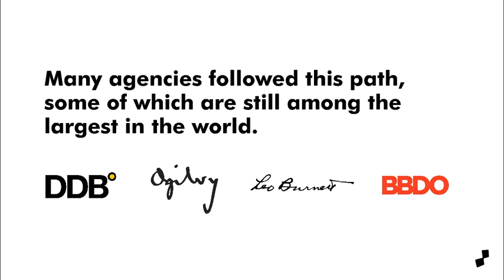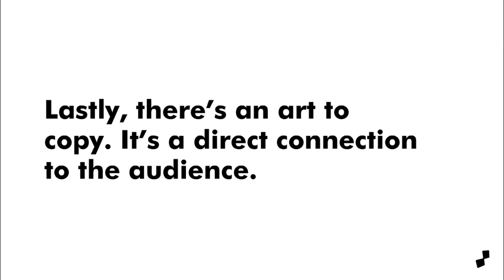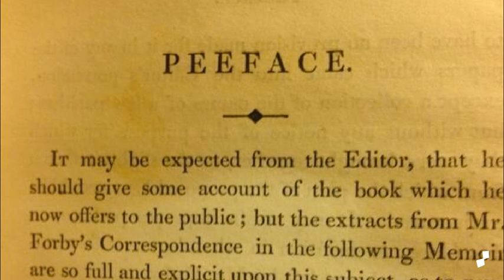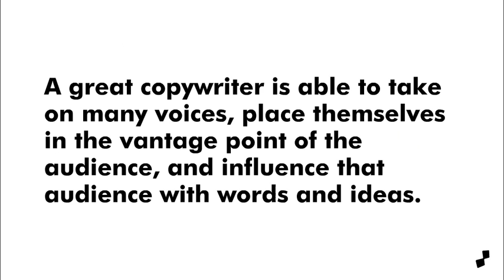Art, Meet Copy A Copywriting Primer for Designers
Art, Meet Copy A Copywriting Primer for Designers. Author: Digital Surgeons.

A brief primer for designers looking to improve their writing, learn about the historic intertwining of art directors and copywriters, and gain some tips on how to work collaboratively when marrying art and copy to create great work.

Transcript
1. A COPY PRIMER FOR DESIGNERS PRESENTED BY ROB KURFEHS
2. How art met copy. Chapter 1
3. In the early days.
4. Writers led the creative process.
5. They came up with the headline, the idea, the strategy.
6. And passed it onto the Art Director, who would bring it to life with sketches and storyboards.
7. To be pitched to the client by a Creative Director.
8. Who typically came from a copywriting background.
9. The creative revolution.
10. Everything changed in the 1960’s.
12. Art Directors were coming up with headlines, Copywriters were thinking visually, and they were paired from the very beginning as a team–not as a successive process that started with copy and ended with design as a silo.
14. Producing some of the most iconic work of the past century.
15. Since then, the classic Copywriter/Art Director team has proven time and time again to produce arresting, interesting work–proving that there are few benefits to working in silos.
16. So, what does a copywriter do? Chapter 2
17. They simply write the content that gets plugged into design, right?
19. A good copywriter plays a key role in much more than filling in content.
20. They ensure the work is on-brand, on-message.
21. They’re an integral part of the UX process, ensuring that the interface communicates clearly and translates intuitively.
22. They’re active in brainstorms: coming up with big ideas, the tactics that drive them, and they help articulate the team’s ideas into succinct, punchy write-ups.
23. And can sell that idea to a client.
24. They help ensure you never have that awkward moment with a client where a typo ruins everyone’s day (or the account).
25. Lastly, there’s an art to copy. It’s a direct connection to the audience.
26. It can evoke humor, sadness, curiosity.
27. And it can sell.
28. “Present your case in terms of the reader’s self interest.” DAVID OGLIVY
29. Forging the partnership. Chapter 3
30. How can you utilize copywriters on your project?
31. Partner in UX/IA development. 1.
32. Create content, headlines, hooks. 2.
33. Articulate ideas & concepts as write-ups. 3.
34. Editorial/social calendar. 4.
35. Script and outline storyboards. 5.
36. Deck writing & content marketing. 6.
37. Partner in search optimization. 7.
38. Proof, proof, proof. 8.
39. Some tips. Chapter 4
40. Involve a copywriter early, establish the partnership. 1.
41. Get an extra set of eyes on everything. 2.
42. 3. Lorem ipsum and block type alone says nothing.
43. 4. Be descriptive in wireframes & comps.
44. 5. A clear brief and communication is key.
45. 6. Never stop  learning.
46. “The more you know about it, the more likely you are to come up with an idea for selling it.” DAVID OGLIVY
47. Be a better writer. Chapter 5
48. A lot of the writing process is like this.
49. “I never get used to the fact, most of the time it looks like you’re doing nothing.” Roger Sterling on Don Draper
50. “Stuff your conscious mind with information, then unhook your rational thought process. You can help this process by going for a long walk, or taking a hot bath, or drinking half a pint of claret.” DAVID OGLIVY
51. “Just think about it, deeply, then forget it. And an idea will just jump up in your face.” Don Draper to Peggy Olson, Aspiring Writer
52. Anyone can become a better writer.
53. Books.
54. Online resources.
55. The best way to learn? By osmosis.
56. A great copywriter is able to take on many voices, place themselves in the vantage point of the audience, and influence that audience with words and ideas.
57. No matter your background or title, we’re all creatives.
58. “Only a Sith deals in absolutes.”